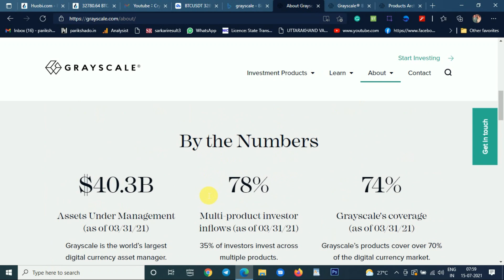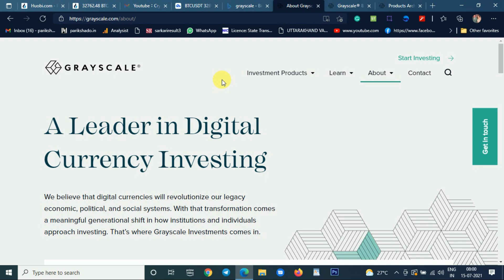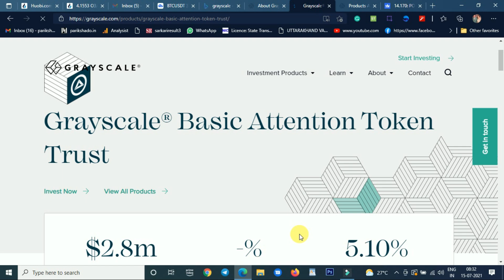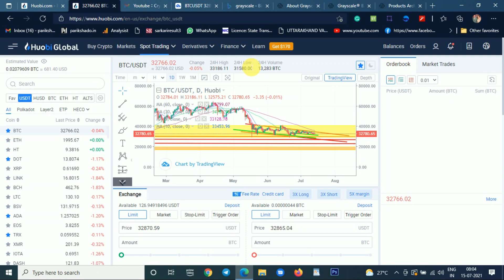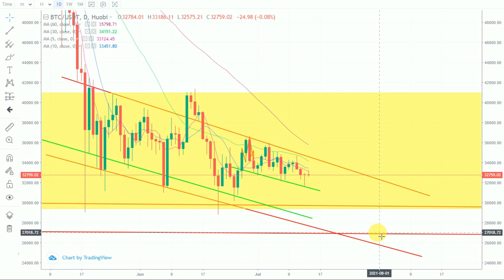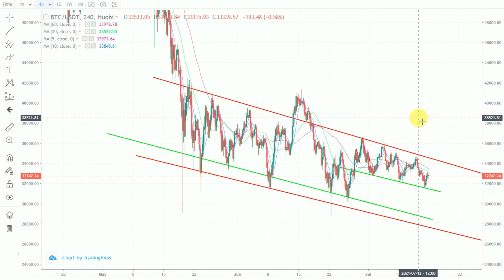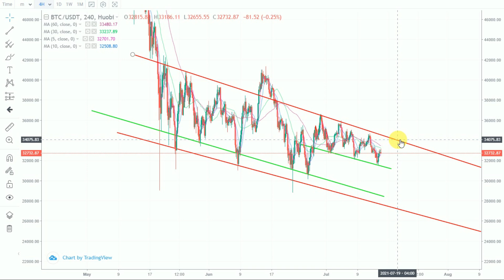Grayscale ka क्या इफेक्ट पड़ेगा जाने सही बात | Bitcoin price prediction in hindi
रखता है ॥ धन्यवाद ॥